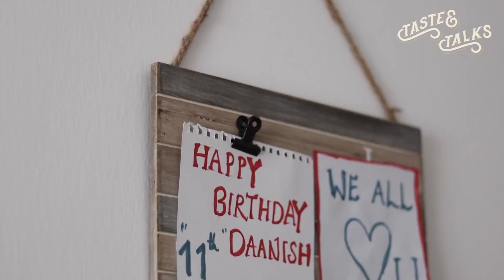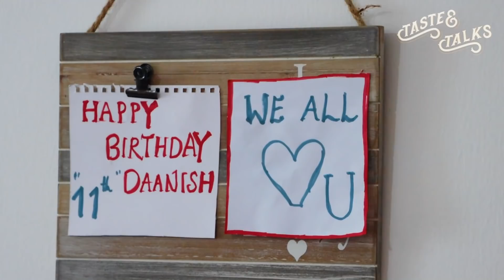ഒരു അടിപൊളി മലപ്പുറം ദം ബിരിയാണി I A Day in My life I How to make Malappuram Dum Biriyani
The Malabar (Malappuram) biriyani is famous for its special taste and aroma.The main ingredients of this delicious biriyani is  chicken ,ghee, spices and the special kaima rice(Jeerakasala). Hope all of you will enjoy the delicious malabar dum biriyani😊

Ingredients for 1kg Malappuram Chicken Dum Biriyani👇👇

↳Ghee or sunflower Oil 5 tbsp
↳Onion (finely sliced) 4 large
↳Crushed Ginger & Garlic 3 tbsp (each)
↳Green chilly (crushed) 8 pcs
↳Tomato (sliced) 2 Big or 3 Small
↳Yogurt  2.5tbsp
↳Lemon juice  (1 big or 2small)
↳Chopped Coriander leaves&Mint leaves 5 tbsp
↳Chicken 1 or 1.5 kg

➦For Rice
Biriyani rice (Jeerakashala or Kaima) 1 kg
( for 1kg biriyani rice -- 4.30 glass -240ml)
↳water
↳Salt
↳Cardamom 6,
↳Cloves 3 medium
↳Cinnamon 2small
↳Medium Bay leaves
↳Half Carrot  finely cut
↳Lemon juice 3tbsp
↳Ghee/oil 2tbsp

➦For garnishing
↳Fried Cashews & raisins
↳1 large fried onion
↳Finely Chopped Coriander leaves & Mint leaves
↳1/2 Tsp pepper powder & Garam masala powder
↳Boiled eggs (optional)

Beef chilli/BDF👆